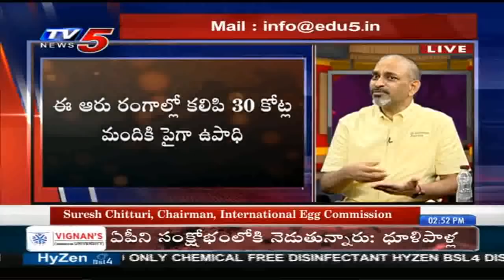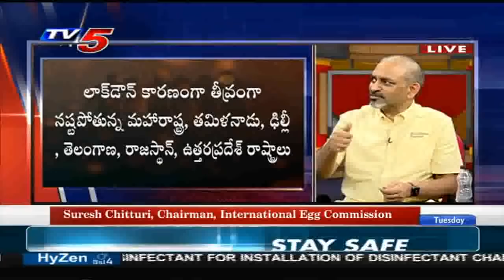Restarting India| Young World | TV5 | Spl Discussion | 28th April 2020